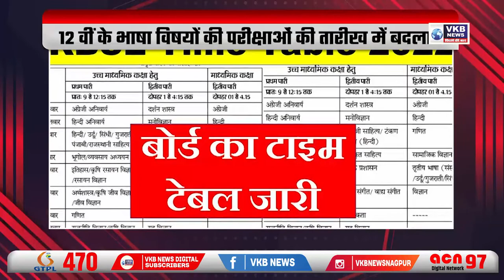मलिक ने जांच में सहयोग नहीं किया : कोर्ट